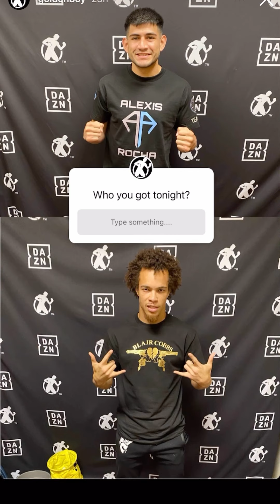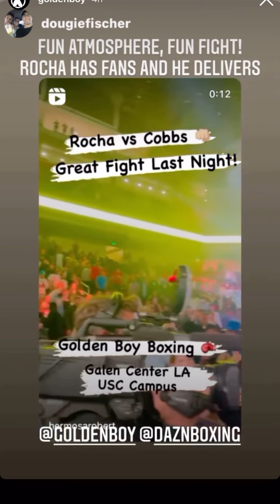Blair Cobbs and Freddie roach arrive to face Alexis Rocha